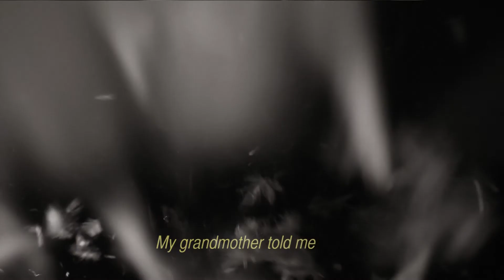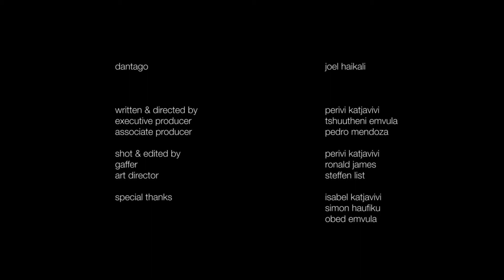Dantago Trailer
As a little boy growing up in the village, Dantago stared up at the sky wondering whether wonder he might emulate the planes he saw flying overhead.  A decade later his ambition has steered him to the big city, where he finds himself descending into the underworld. With flight school proving to be a lofty conquest and survival an everyday struggle... A lucrative heist presents itself and offers the potential to help him soar upward or fall even deeper.